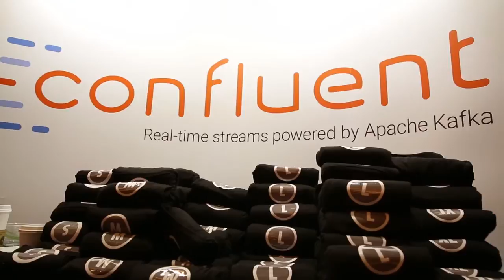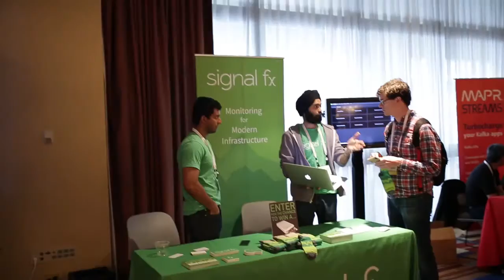Kafka Summit 2016 Highlights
Recap of Kafka Summit 2016. April 26 in San Francisco, CA